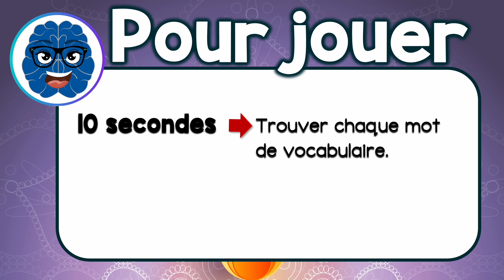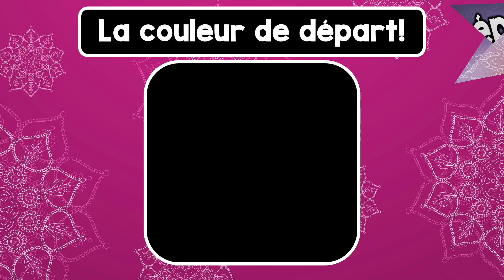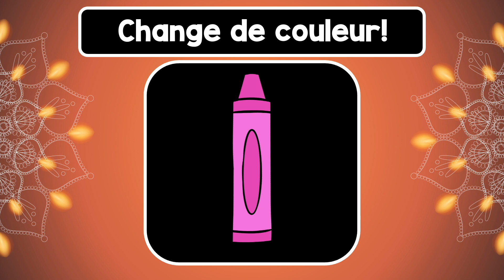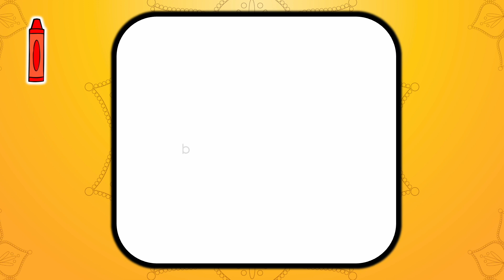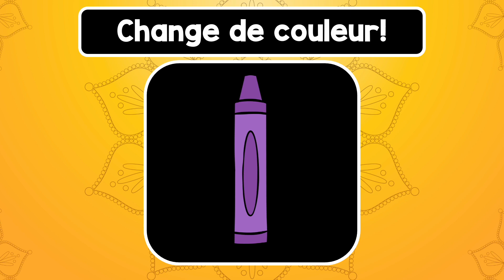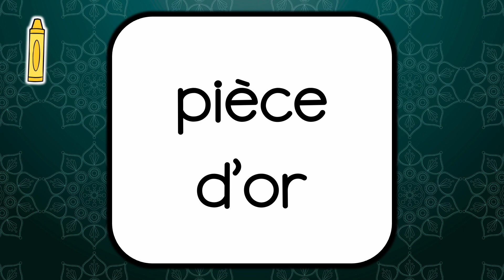PAUSE ACTIVE (APQ): Cherche et Trouve - Le Diwali // Brain Break (DPA) Find it! (FRENCH)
Review vocabulary words in a fun and engaging way! Play this engaging game with your students. Worksheets are included as a bonus in the Écris la salle - Diwali resource available on TPT.

CHERCHE ET TROUVE - DIWALI Print off the worksheets in the file linked

Each student gets a worksheet (or you may choose to have them work in small groups). Students will read the word on the screen. If students aren't ready to read on their own, you might read the words for them. Then find the corresponding image and colour it. After a couple of words, the students will have an opportunity to put their pencils down and move.